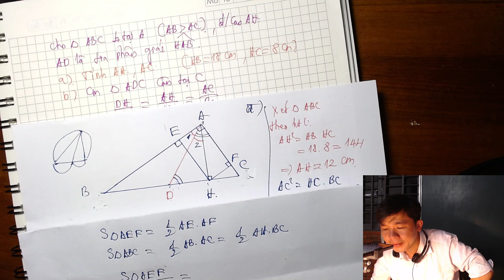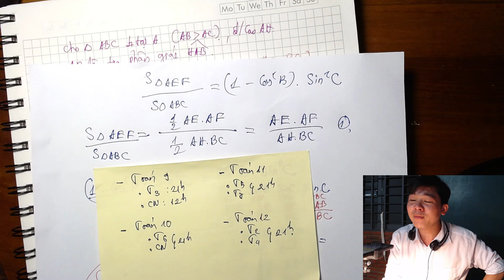TOÁN 9 - ĐỀ 4 - ÔN THI GIỮA HỌC KÌ 1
Dạy thiệt tình . Học hết mình !
Các phương châm dạy học :
1. Lấy nguyên tắc " Học trò của Thầy có thể không giỏi nhưng Lễ Nghĩa phải có ".
2. " Bạn đang giỏi " hay " Bạn sắp giỏi "
- Bạn đang giỏi nhưng tương lai thì chưa chắc nếu bạn không biết cố gắng !
-  Bạn sắp giỏi hiện tiện bạn chưa giỏi nhưng nếu bạn cố gắng thì tương lại bạn có thể giỏi !
🎁 Bank: 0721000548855 - Nguyễn Quốc Trọng - Vietcombank